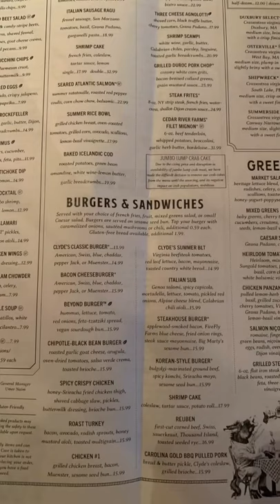Food Trip at Clyde’s in Alexandria, Virginia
Menu:
Appetizer: Complimentary French Bread with Zesty Butter & Buffalo Chicken Wings with Blue Cheese Dressing
Entrees: Italian Sausage Pasta Ragu
Beverage: Pineapple Juice

Clyde’s is a long-running local chain serving classic American dishes & cocktails in a traditional setting. The food is delicious and savory. The staff are very hospitable and accommodating. The ambience or atmosphere is dimly-light and quiet. If you are looking for a new classic American taste, come and dine at Clyde’s with not so cheap nor expensive prices with average serving, you get good service, spacious and relaxing ambience, and total gastronomic experience.